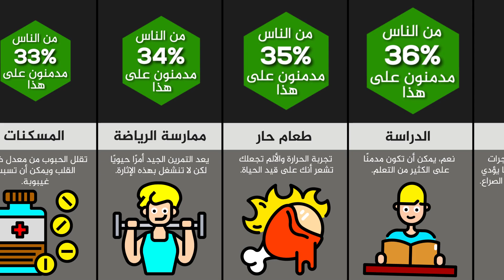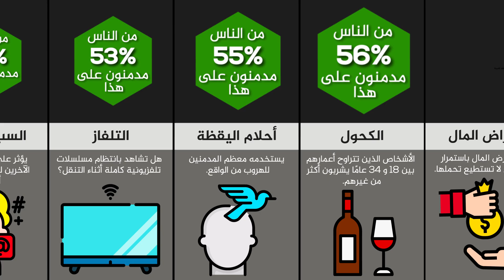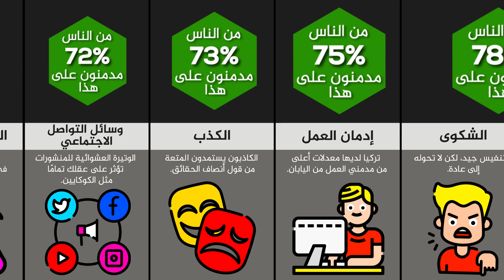أشياء أصبح الكثير من الناس مدمن عليها (بعضها خطييير) 😰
الادمان يعني الاستسلام الجسدي والنفسي لعادة أو أدوية أو نشاط معينة، بحيث يصبح العيش متوقفاً عليها عضوياً ونفسياً ويصعب تركها، ويؤثر الإدمان على عمل الجسم والدماغ، ويترتب عليه أضرار ومشاكل وخيمة تصيب العائلات، والعلاقات الاجتماعية، وأماكن العمل والدراسة.

ملاحظة:
فرجة ممتعة